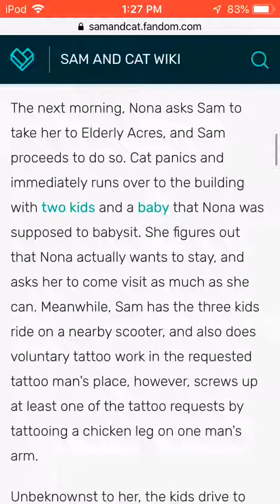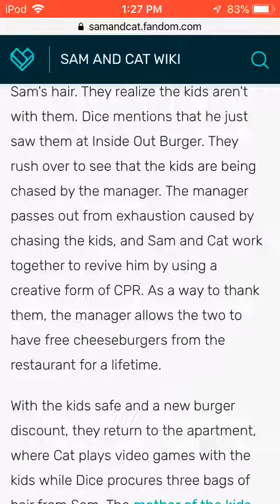Sam And Cat Pilot